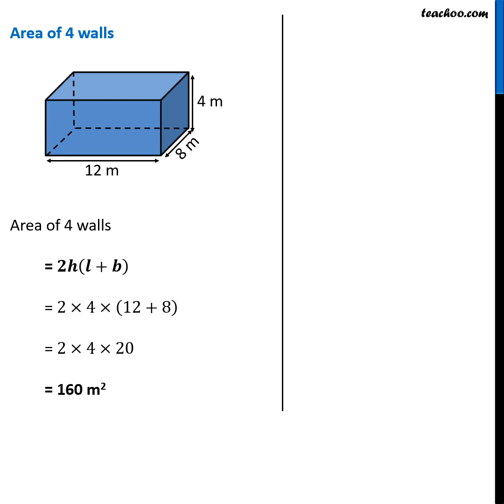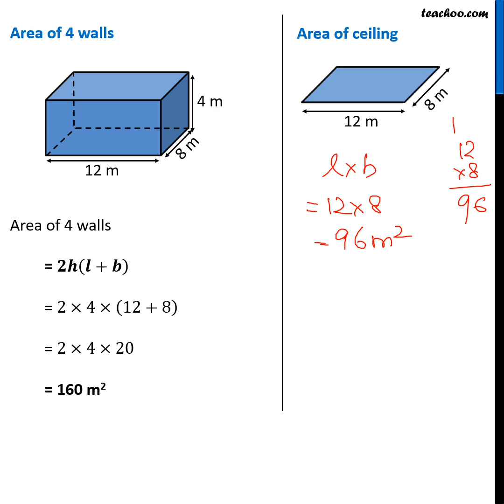Example 5 Part 1 - The internal measures of a cuboidal room are 12 m x 8 m - Teachoo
Get solutions to all questions of Linear Knowing our Numbers Class 6 You can also find all Maths solutions for Class 6 to 12 And solutions and videos for all subjects of class 6 to 12 — 📲 Download Teachoo App: Android IOS — Our SOCIAL MEDIA PROFILES ➡️ Instagram ➡️ LinkedIn ➡️ Twitter ➡️ Facebook — Teachoo is your go-to resource to learn anything. For school students, we provide the most organised content for all subjects for Classes 6 to 12. And for non-school students, we teach Excel, Tax Filing, Accounting, Finance and English speaking. Tags